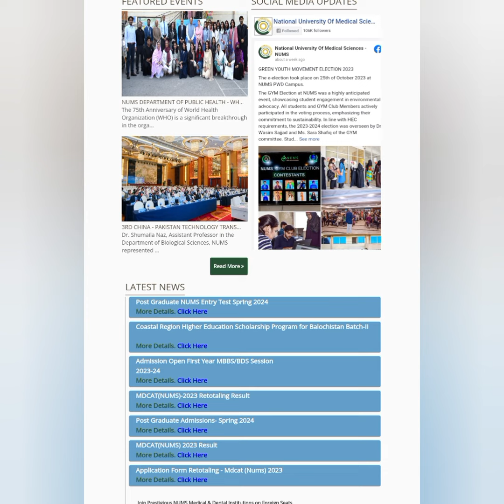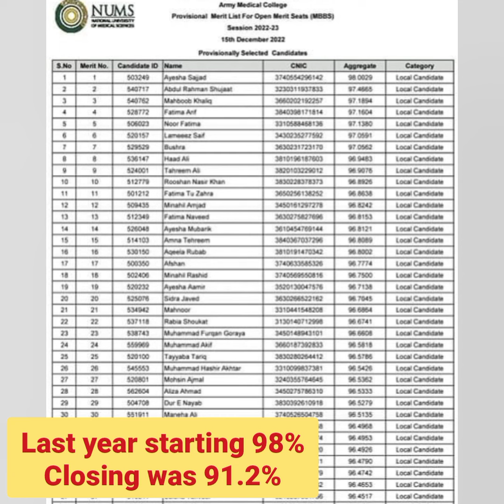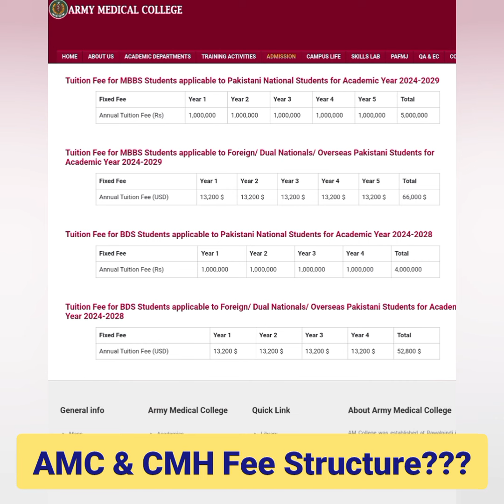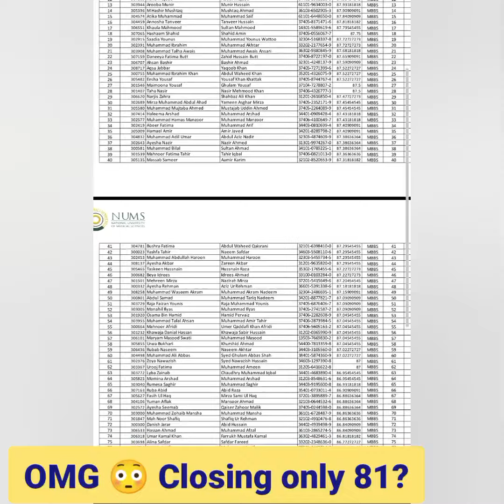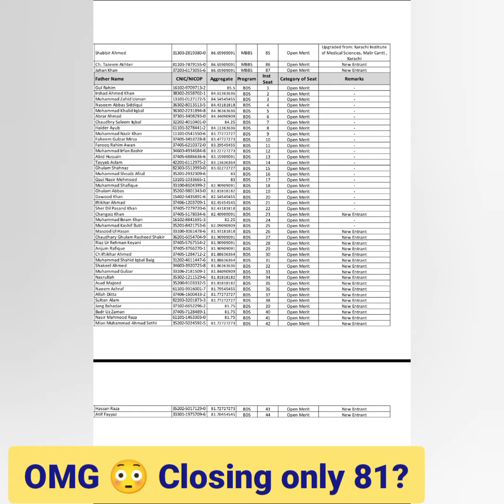NUMS & CMH Merit List announced/Army Medical College MBBS BDS merit list 2023-24/CMH merit list 2024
𝗡𝗔𝗧𝗜𝗢𝗡𝗔𝗟 𝗨𝗡𝗜𝗩𝗘𝗥𝗦𝗜𝗧𝗬 𝗢𝗙 𝗠𝗘𝗗𝗜𝗖𝗔𝗟 𝗦𝗖𝗜𝗡𝗘𝗖𝗘𝗦
𝗠𝗗𝗖𝗔𝗧 (𝗡𝗨𝗠𝗦) 𝗥𝗘𝗦𝗨𝗟𝗧 𝟮𝟬𝟮𝟯
NUMS PMDC ACADEMY OUTSTANDING RESULTS (Ma Shaa Allah)

1. Alyzay Safeer Obtained 92.176 Marks
2. Marva Tariq Obtained 90.852 Marks
3. Arooba Batool Obtained 90.448 Marks
4. Iqra Jamil Obtained 90.395 Marks
5. Touqeer Rehman Obtained 90.024 Marks

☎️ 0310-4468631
Call/WhatsApp
NUMS TOPPERS ACADEMY

NUMS 2024 [Army Medical College] MDCAT - 2024 for admission in AMC & CMH Medical College's.
 پاکستان آرمی میں کیپٹن آرمی ڈاکٹر بنیں۔

 • Do you want to become Army Doctor after FSc?
 •  Do you want to score 145+/150 in NUMS 2024?
 • Do you want to get Admission in Army Medical College or CMH?

✨ Then Register Now for NUMS On-line Classes 2024, Because...
• Full NUMS Syllabus 2024 Coverage (Live + Recorded Video Lectures) by AMC Captain Army Doctor's.
• NUMS MDCAT Series of Practice Tests Sessions & 100+ Model Paper's.
• NUMS MDCAT 2024 Worksheets,Notes and Excercises.
• NUMS Daily Quizzes and Assignments.
• Complete Guidelines & Information to become Captain Army Doctors.

👉 𝗡𝗨𝗠𝗦 𝗠𝗗𝗖𝗔𝗧 𝟮𝟬𝟮𝟰 𝗮𝗹𝗹 𝗺𝗮𝗶𝗻 𝗧𝗲𝘀𝘁 𝟭𝟱𝟬 𝗠𝗖𝗤𝘀 𝘄𝗶𝗹𝗹 𝗯𝗲 𝗮𝗰𝗰𝗼𝗿𝗱𝗶𝗻𝗴 𝘁𝗼 𝘁𝗵𝗶𝘀 𝗢𝗻𝗹𝗶𝗻𝗲 𝗖𝗹𝗮𝘀𝘀𝗲𝘀 (𝟭𝟬𝟬% 𝗖𝗼𝗻𝗳𝗶𝗿𝗺𝗲𝗱) 𝗜𝗡𝗦𝗛𝗔'𝗔𝗟𝗟𝗔𝗛.

𝗔𝗹𝗹𝗵𝘂𝗺𝗱𝘂𝗹𝗶𝗹𝗹𝗮𝗵 🌸 𝗶𝗻 𝗡𝗨𝗠𝗦 𝗠𝗗𝗖𝗔𝗧 𝟮𝟬𝟮𝟯, 𝟭𝟯𝟱+/𝟭𝟱𝟬 𝗠𝗖𝗤𝘀 𝗺𝗮𝘁𝗰𝗵𝗲𝗱 𝘄𝗶𝘁𝗵 𝗢𝗻-𝗹𝗶𝗻𝗲 𝗖𝗹𝗮𝘀𝘀𝗲𝘀

❀ NOTE! You can score 145+/150 in NUMS 2024 + Free NUMS MDCAT Books 2024 will be delivered.

 ••• Register Now •••
 Send Message at Page Or
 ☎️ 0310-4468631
  Call/SMS/Whatsapp
 NUMS PMDC ACADEMY

🌟 Allhumdulillah in NUMS 2022 Result's, our 6,500+ students scored 82%/100 (it means 123+/150) & in NUMS MDCAT 2023 Result's, our 8,200+ students scored 132+/150 (MASHA ALLAH)

Now our NUMS On-line Classes Teacher's are working day and night for the NUMS MDCAT 2023 Preparations.

Contact AMC Doctors & NUMS Toppers Team at
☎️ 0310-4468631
Call/SMS/WhatsApp